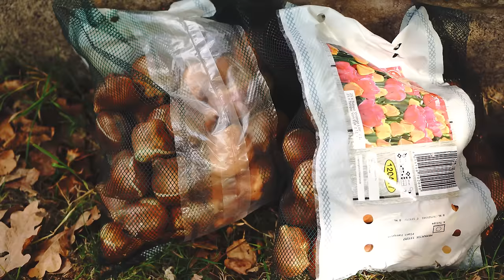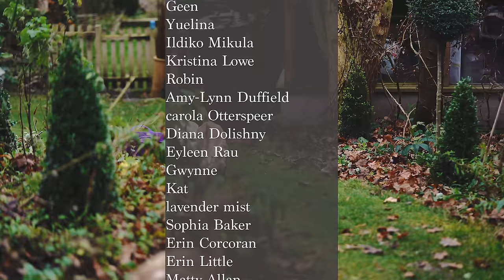December Cottage Garden - Tidying the Garden, Making Leaf Mulch, and Runner Ducks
It's time for our December cottage garden tour/update video. Things are slow in the garden and I have been tidying things up and finishing up some structural jobs. I might also be a little slow as I am feeling tired in the normal wintering way!

Our winter plants are just starting to emerge, so hopefully in the next video we will have some hellebores to show you! I have been moving leaves onto the borders to make mulch, and the ducks are enjoying free ranging still.